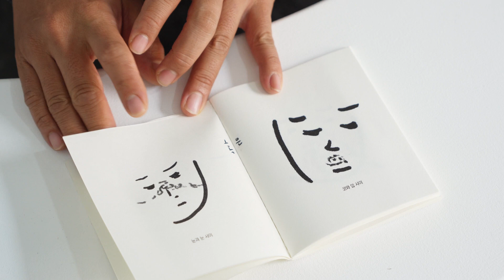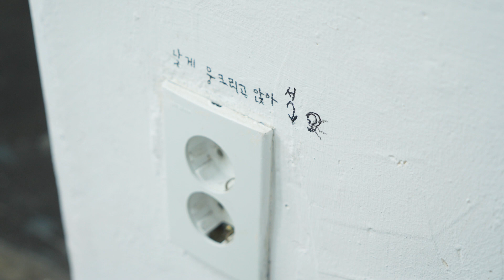Seoul Museum of Art ｜ 2021 신진미술인 전시지원 프로그램 《싱잉 노즈》 전시 리뷰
지난 11월 6일에 종료된 2021년 신진미술인 김지영 작가의 《싱잉 노즈》 전시영상을 공개합니다. 《싱잉 노즈》는 지극히 사적이고 내밀한 소리인 콧노래를 매개로 새로운 소통방식을 탐구하고 이를 사운드 설치와 드로잉으로 구성한 전시입니다. 작가는 코로나-19 이후 급변하고 단절된 개인의 일상, 온도, 풍경에 위로를 더하는 차원에서 콧노래에 주목하였고, 해당 프로젝트를 위해 2020년부터 서울시민 40여 명의 콧노래를 물물 교환이나 대가 지불의 형태로 수집했습니다. 서로 다른 감각들이 낯선 관람객들 앞에서 어떻게 어울릴 수 있는지를 탐구했던 이번 전시를 영상과 VR링크를 통해 다시 한 번 만나보세요.

서울시립미술관은 2008년부터 역량 있는 신진미술인들의 다양하고 도전적인 창작활동을 지원하기 위해 신진미술인 전시지원 프로그램을 운영해오고 있습니다. 올해로 14년째를 맞는 ‘2021 신진미술인 전시지원 프로그램’에 많은 관심 바랍니다.

* 본 영상은 한국수출입은행의 후원으로 제작되었습니다.

김지영(109) 개인전 《싱잉 노즈》
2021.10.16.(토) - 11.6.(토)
오퍼센트(용산구 우사단로10길 90 1층)